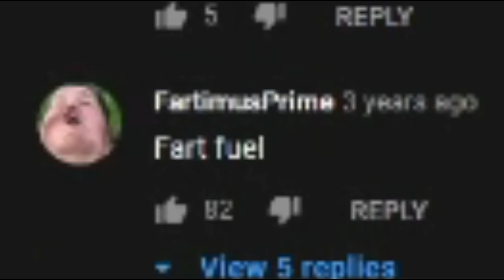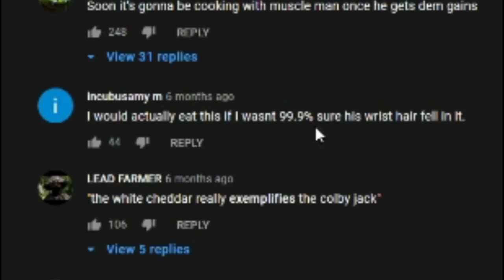Cringe Cooking Tutorials from Airsoftfatty